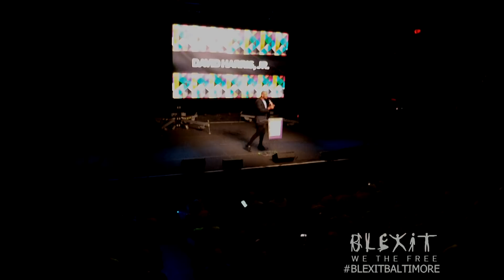David J Harris Jr. - BLEXIT Baltimore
Baltimore has been governed by leftist policies AND infested by rats for far too long.   Under liberal reign, Baltimore is now leading in:
 - Homicide
 - Forcible Rape
 - Robbery
 - Aggravated Assault

It is time for Baltimore to wake up and not accept the awful conditions they are forced to live in because of poor leadership. Baltimore should not be on the same ranking as the most dangerous countries in the world. Baltimore is a city in America and not a third world country, which is what the past mayors have turned it into.

Black Americans in Baltimore are sick of being treated like they are not part of the greatest country in the world and demand better policies and leadership. Black America deserves better!  We are waking up and it’s time to heal America.

Hear from Candace Owens, Brandon Tatum, Will Witt, and many more BIG announcements to come.  This is the movement that is reshaping the discussion around race in America. Let’s make history, together!